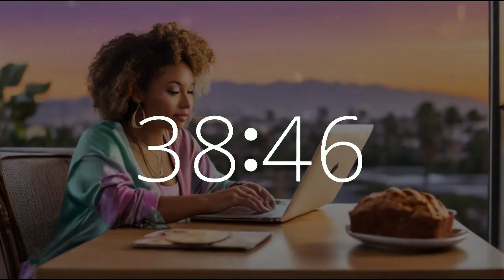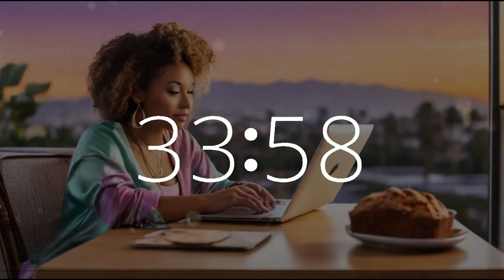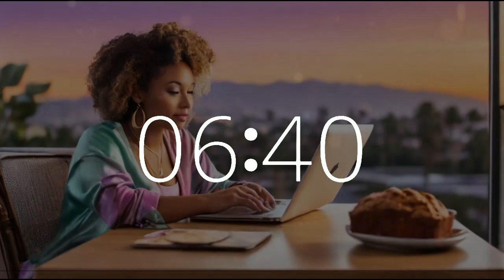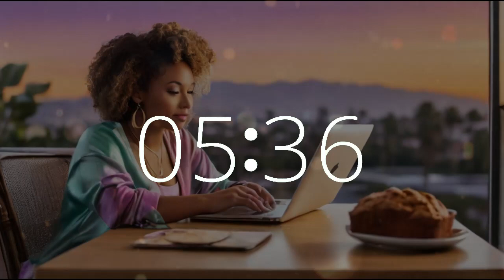2 Hour Timer (120 Minute Timer) National Banana Bread Day 🍌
Celebrate National Banana Bread Day with our 2-hour timer featuring chill lofi music! Picture yourself working or studying at a computer, with delicious banana bread on the table and a scenic California view out the window, exclusively on Techtonic Grooves.